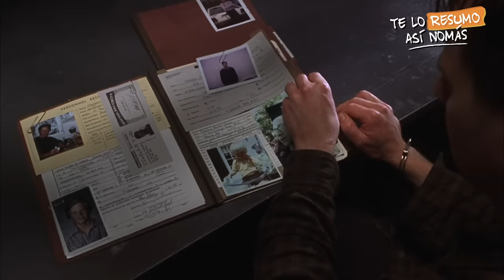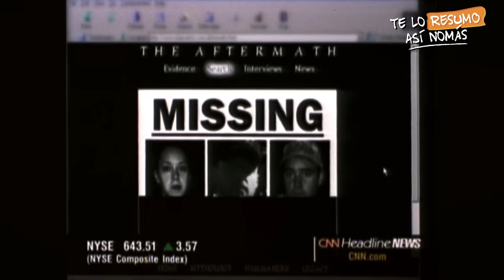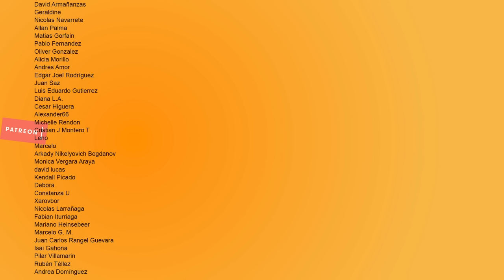El Proyecto Blair Witch (La Trilogía)